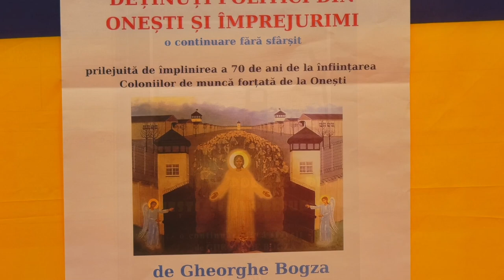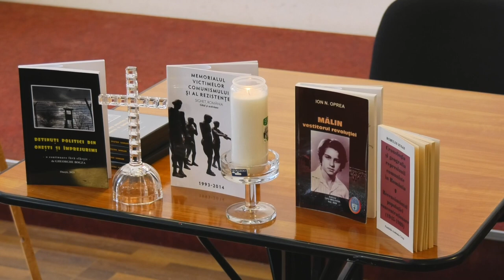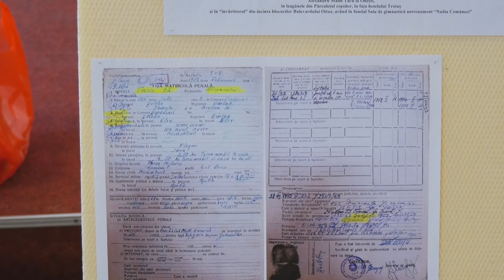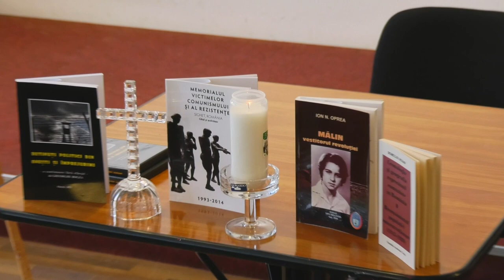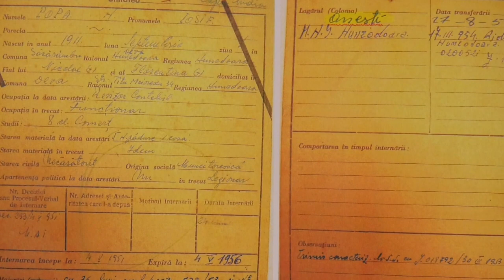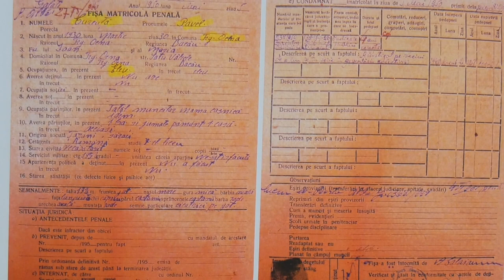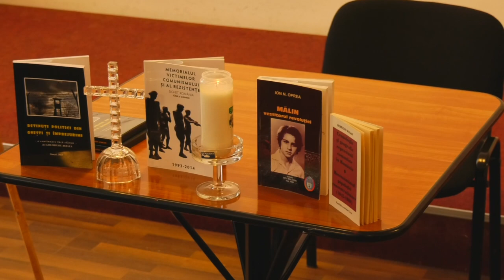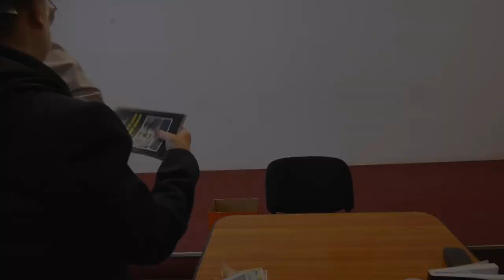GEO BOGZA | DEȚINUȚI POLITICI DIN ONEȘTI ȘI ÎMPREJURIMI - 06.04.2023